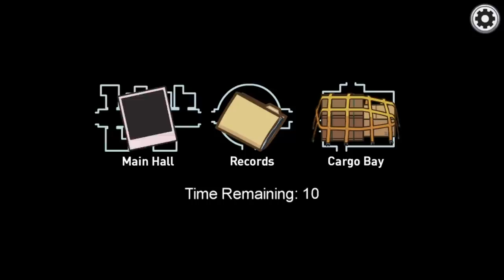THE THOR MOD - AMONG US